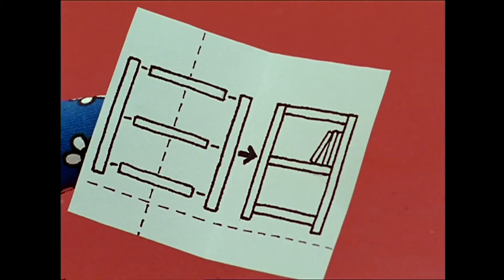Il Compleanno Di Miffy | Spettacoli Per Bambini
È il compleanno di Miffy, è tutto pronto ma non arriva nessuno. Miffy è preoccupata. Arrivano tutti insieme. E tutti con uno strano regalo. Un libro e una tavola. L’ultimo regalo chiarisce tutto. Sono le istruzioni per una libreria. Tante tavole per una nuova libreria e tanti libri nuovi da metterci.

Benvenuto nel Canale YouTube italiano ufficiale di Miffy!
Qui potrai visualizzare i video di Miffy e dei suoi amici! Se vuoi saperne di più su Miffy o giocare, ti invitiamo a visitare